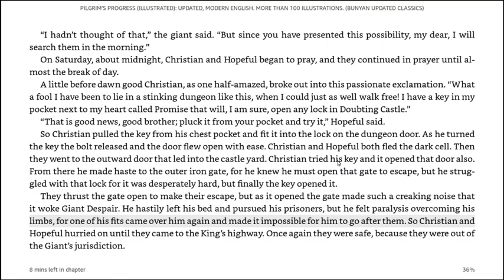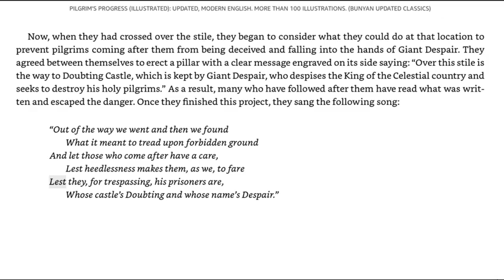97 A Key Called Promise